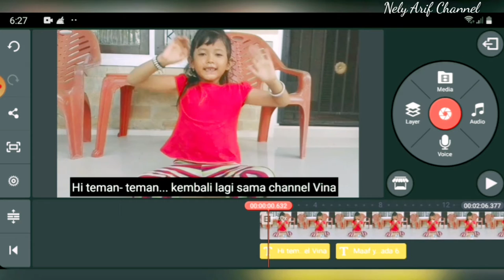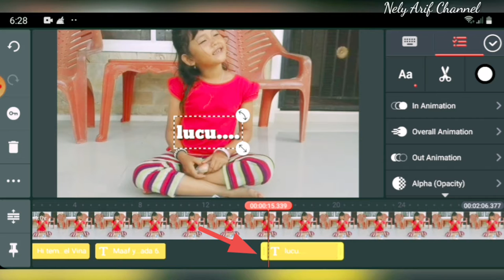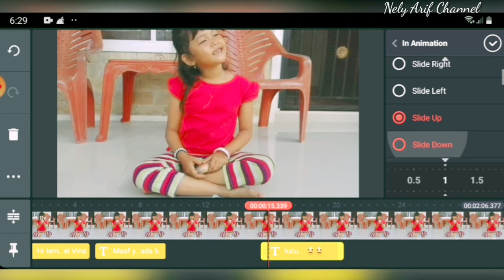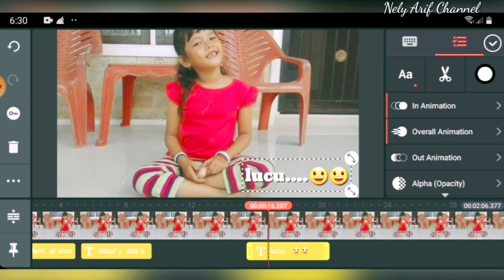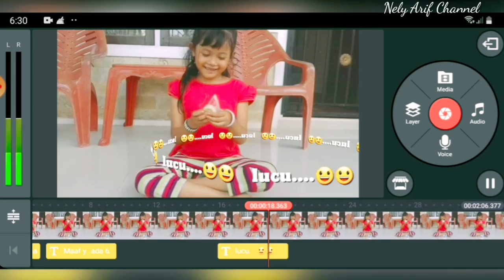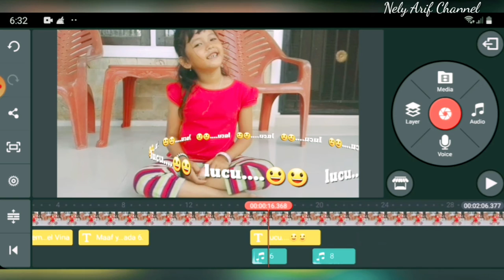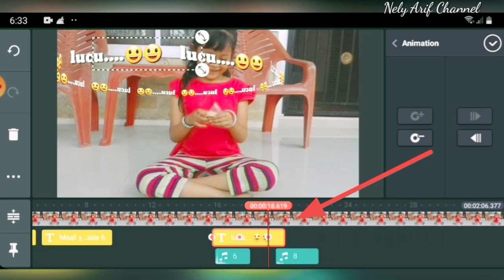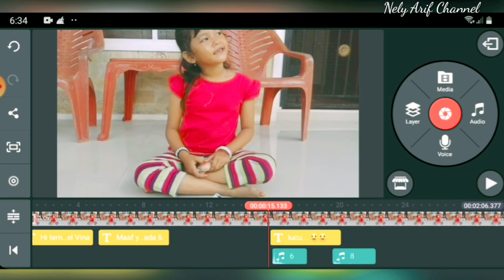Cara Menambahkan Efek Tulisan pada Video Edit Kinemaster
Sangat bermanfaat bagi pemula. Simple tapi sangat mempengaruhi tampilan rekaman.